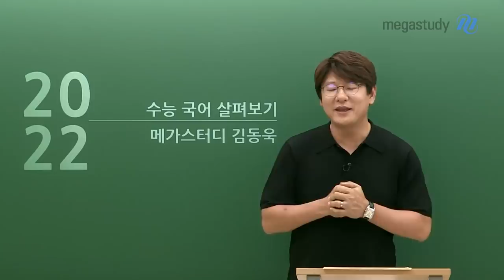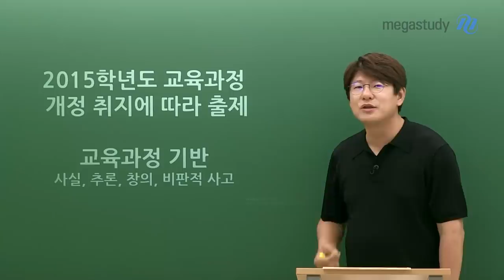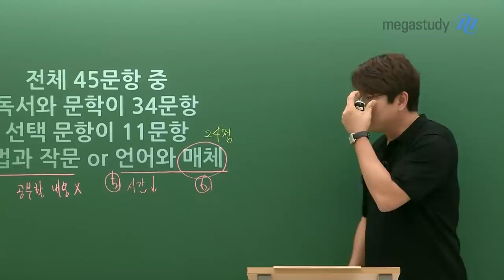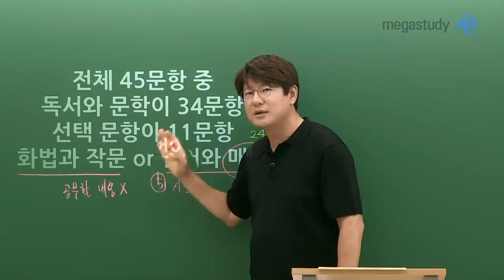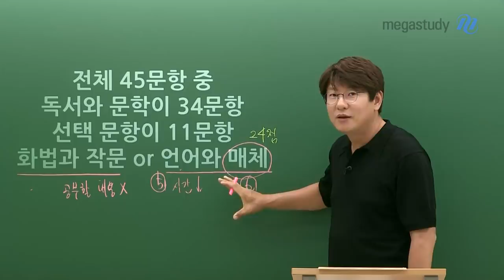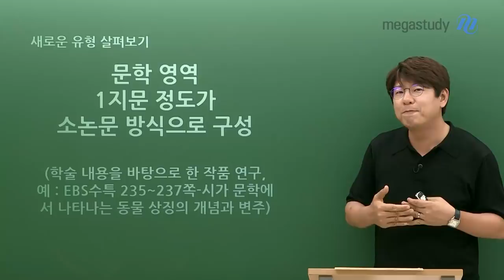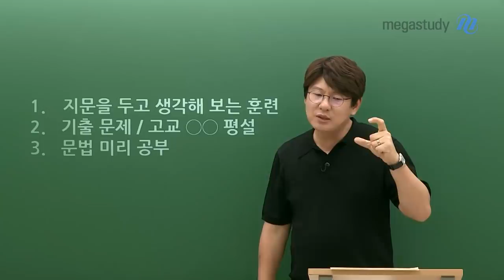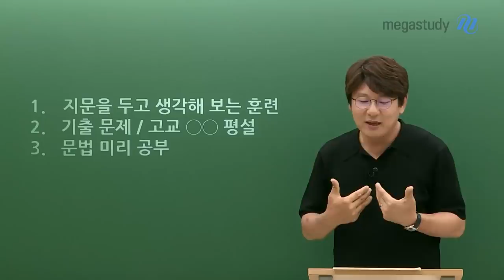[메가스터디] 국어 김동욱 쌤 - 2022학년도 수능 국어 살펴보기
평가원에서 2022학년도 수능 예시 문항을 발표했습니다.
이에 대한 김동욱 선생님의 자세한 설명을 영상으로 확인하세요!

1. 2022 수능 국어에서의 큰 변화는 선택 과목의 등장!
   '화법과 작문' / '언어와 매체' 각 선택 과목의 장·단점에 대해 설명해 드립니다.
2. 독서, 문학 등 각 영역에서 새롭게 출제될 유형에 대한 설명도 드립니다.
3. 마지막으로 이를 기반으로 앞으로의 학습 가이드를 제시합니다.

현재 고2, 고1 친구들은 시간을 내서 꼭 한번 풀어보길 바랍니다^^
수능 국어 준비, 지금부터 김동욱 선생님과 함께 합시다!